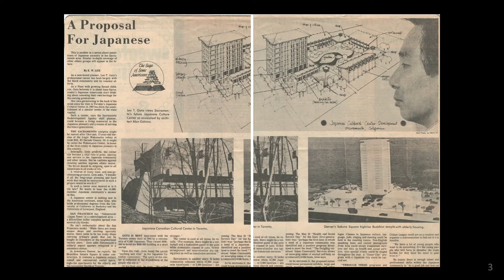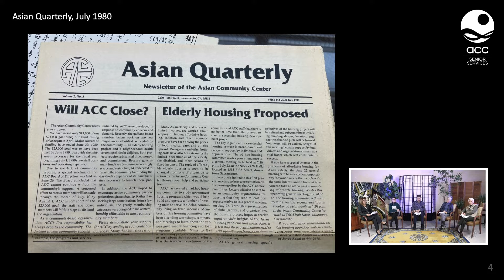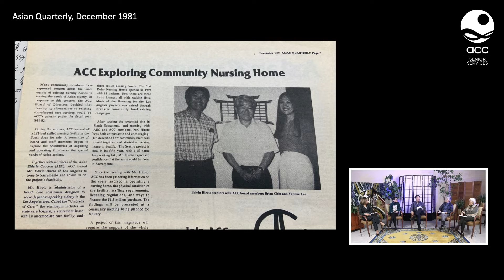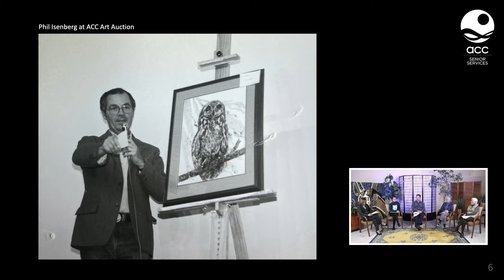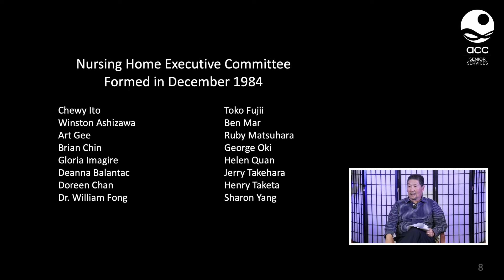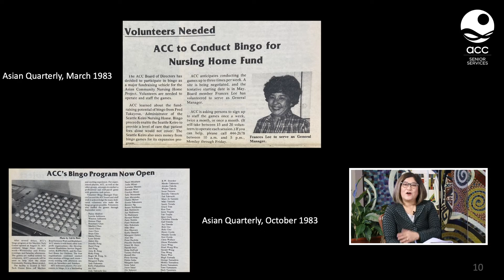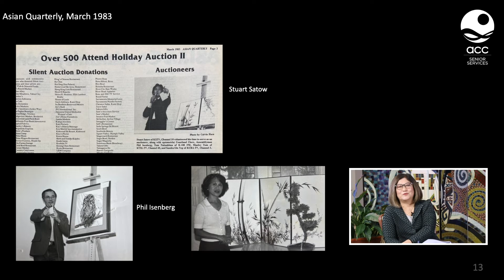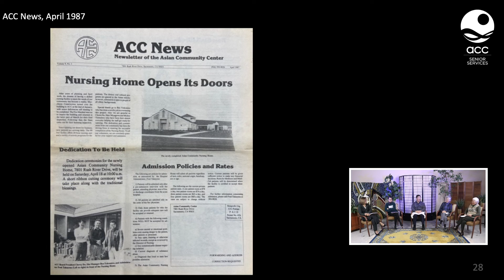ACC History Project Episode 4: The Story of the Asian Community Nursing Home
Since its founding in 1972, ACC had a dream of providing health and housing services for seniors. That dream came true in 1987 with the opening of its nursing home, now called ACC Care Center. Jean Shiomoto and her guests Donna Yee, Brian Chin, Gloria Imagire, and May O. Lee explore the events, people, and circumstances that put ACC on the healthcare map. We'll look at the roles of Chewy Ito, Robert Matsui, Frances Lee, Helen Quan, Illa Collin, Dr. William Fong, Jimmie Yee, Winston Ashizawa, Victor Yee, and many others in this history-making construction project. Recorded on November 22, 2021, at ACC Senior Services.